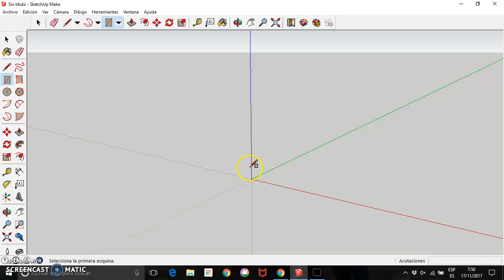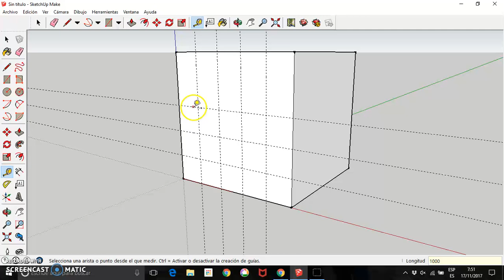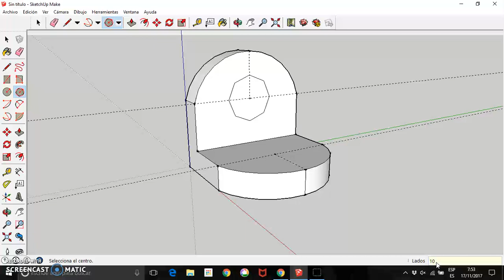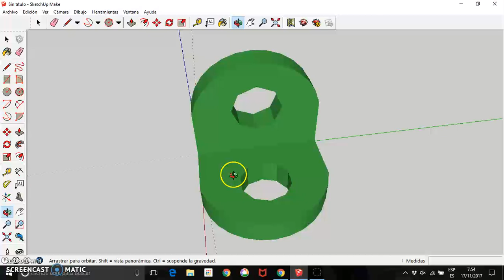Construcción de Sólidos con SketchUp Make: Practica 6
Con esta práctica aprenderéis como trazar arcos de dos formas diferentes, así como el trazado de polígonos con el número de lados deseados.